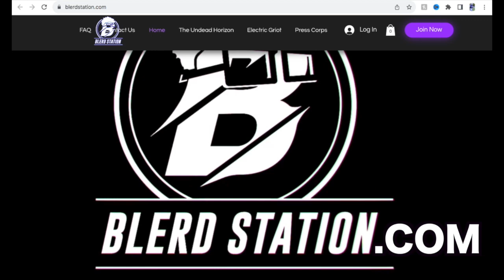Blerds EyeView Reviews Loki Season 2